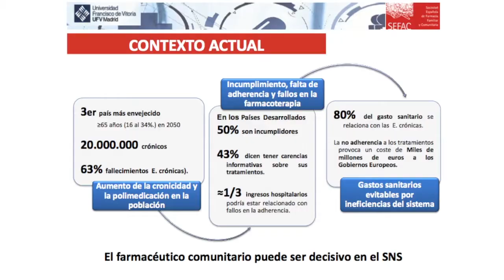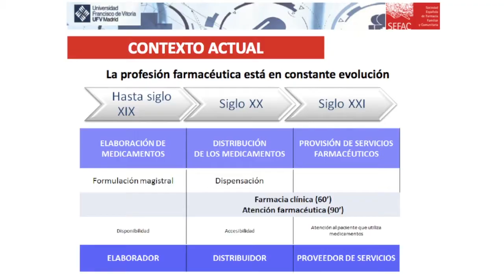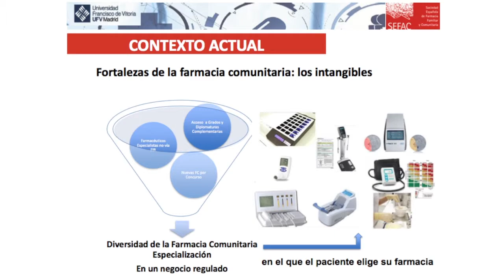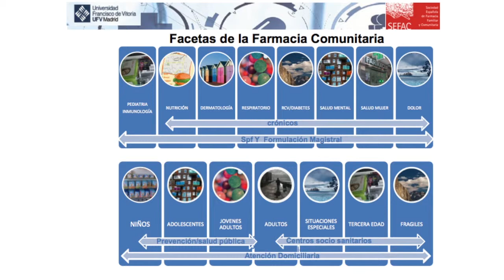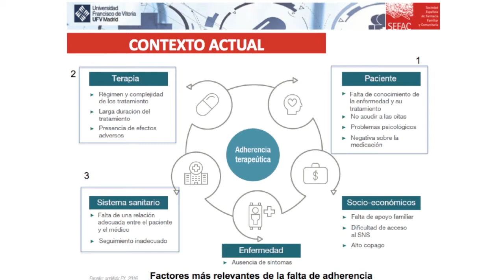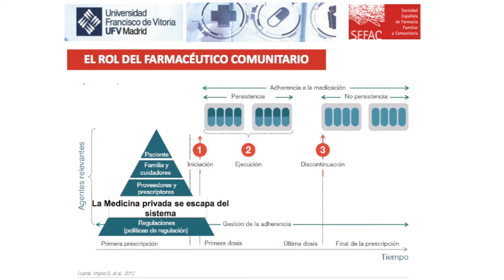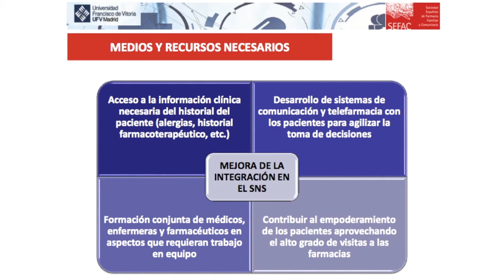III Encuentro de Asociaciones Profesionales Farmacéuticas - Adela Martín